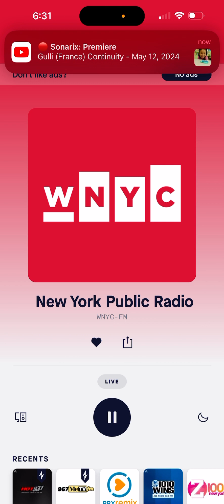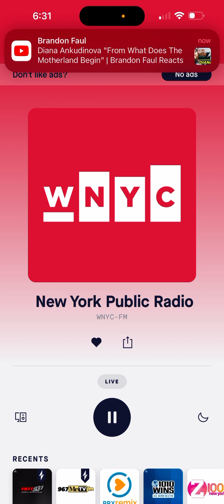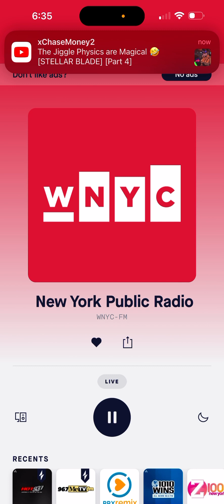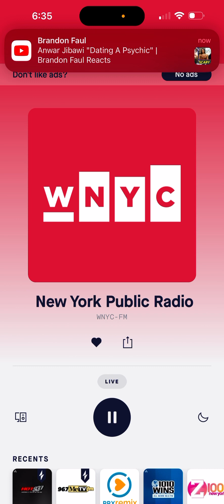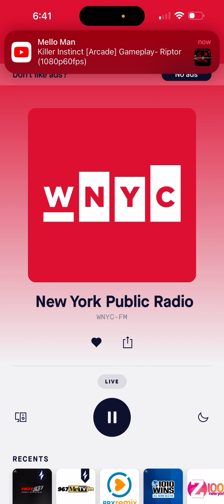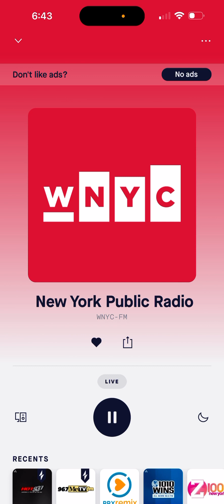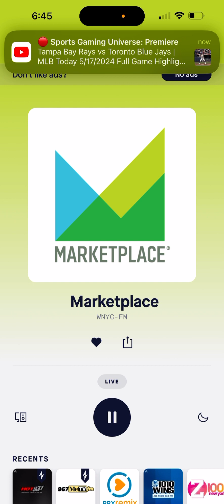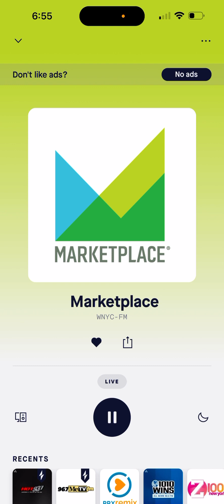May 17, 2024